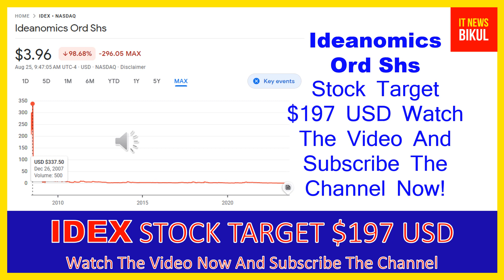IDEX Stock-Ideanomics Inc Stock Breaking News Today | IDEX Stock Price Prediction |IDEX Stock Target